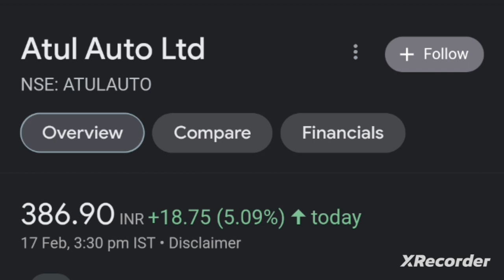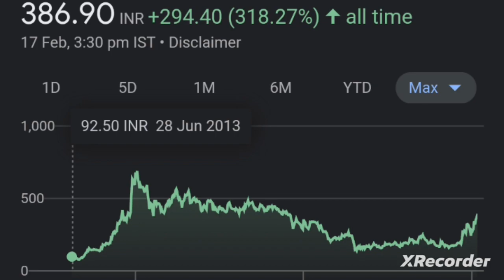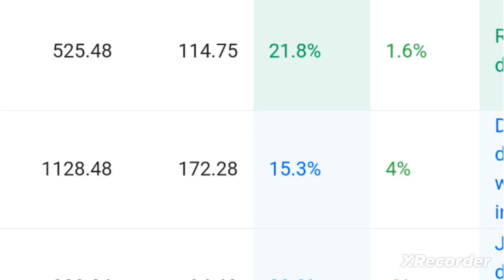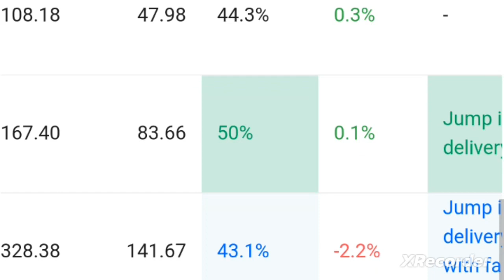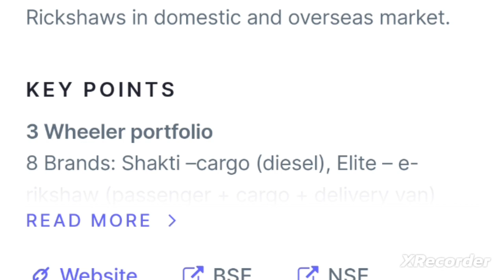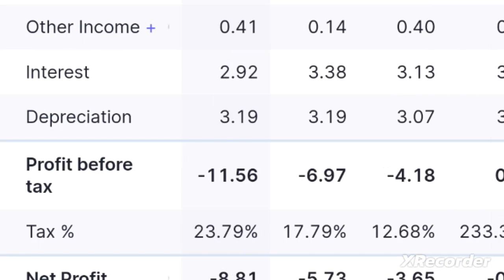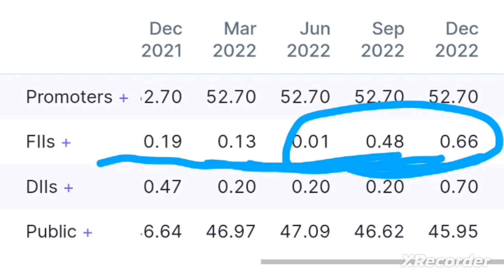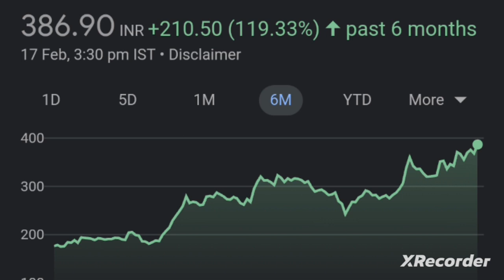Atul auto 1year में पैसा डबल 🔥👈| atul auto share latest news| Atul auto share analysis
LONGTERM INVESTMENT IN STOCK MARKET.
Best buying levels. Don't miss and get connected for regular updates.

ATUL AUTO SHARE LATEST NEWS
ATUL AUTO  SHARE PRICE LATEST NEWS
SHOULD YOU BUY AFTER 14% RALLY?
DON'T DO MISTAKE!!

TOPIC COVERED:
ATUL AUTO SHARE PRICE TODAY,
ATUL AUTO S STOCK NEWS,
ATUL AUTO SHARE INDIA,
ATUL AUTO STOCK ANALYSIS,
ATUL AUTO LTD. LIVE NSE,
ATUL AUTO SHARE TOMORROW'S MOVEMENT, ATUL AUTO SHARE EXPERTS VIEW,
ATUL AUTO SHARE LATEST NEWS IN HINDI,
ATUL AUTO LATEST UPDATE BYWIT ABOVE PAR, ATUL AUTO LATEST VIDEO,

best portfolio